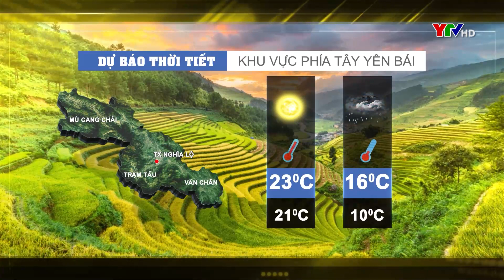Dự báo thời tiết Yên Bái đêm 11 ngày 12 2 2021